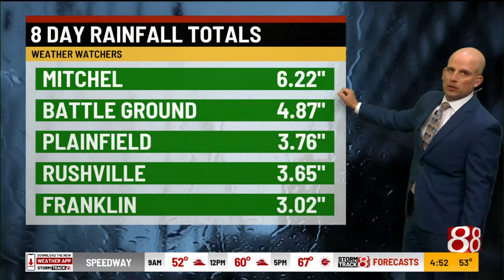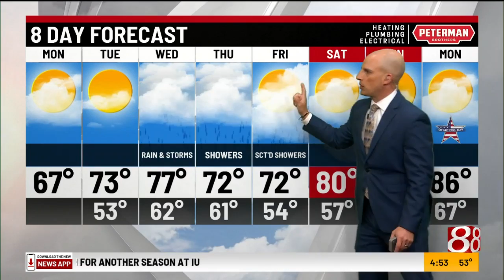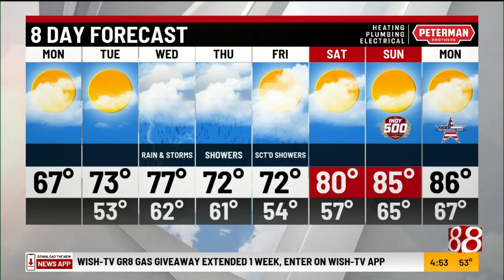Marcus' 4 a.m. Monday forecast